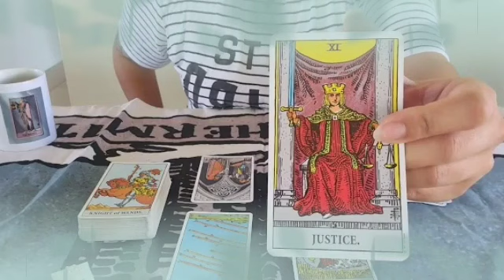برج السرطان من 9 إلى 16 سبتمبر 2024 🩷 علمته الادب😏بيلومك وبيلوم نفسه😔توأمين هتختار مين يا سرطان🤭